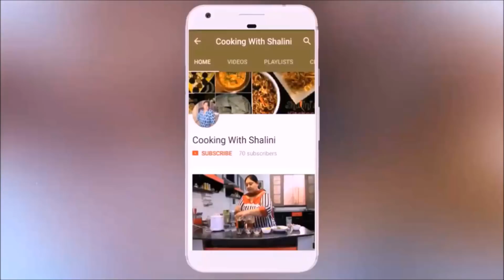Dhania Panjiri Prasad Recipe - How To Make Dhania Panjiri for Janmashtami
Also known as panjiri prasad for janmashtami, Dhania Panjiri Prasad Recipe, Janmashtami Special, Dhania Panjiri, dhaniya Panjeeri,, Dhaniya Panjiri Prasad Recipe

𝐂𝐨𝐨𝐤𝐢𝐧𝐠 𝐰𝐢𝐭𝐡 𝐒𝐡𝐚𝐥𝐢𝐧𝐢 is all about 𝐈𝐧𝐝𝐢𝐚𝐧 𝐯𝐞𝐠 𝐫𝐞𝐜𝐢𝐩𝐞𝐬. Cook & Learn 𝐒𝐢𝐦𝐩𝐥𝐞 𝐄𝐚𝐬𝐲 𝐀𝐮𝐭𝐡𝐞𝐧𝐭𝐢𝐜 𝐅𝐨𝐨𝐝 𝐑𝐞𝐜𝐢𝐩𝐞𝐬 step by step. Never miss any of your Favourite Recipes update